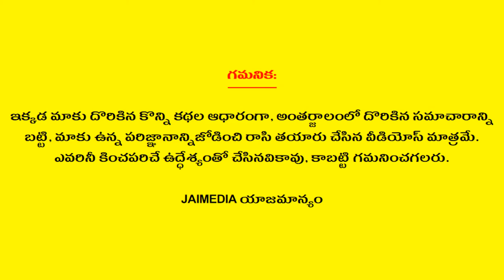What is the Right Place to do Japa | Dharma Sandehalu | Bhakthi Tips | Jai Media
Watch What is the Right Place to do Japa Dharma Sandehalu Bhakthi Tips